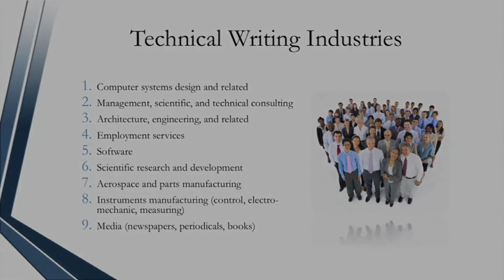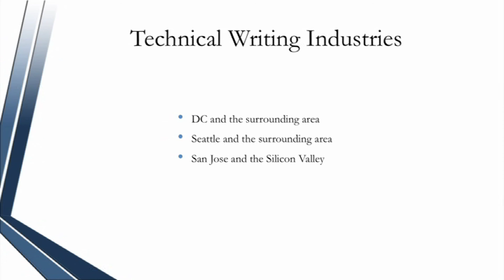Certified Technical Writer - Technical Writing for Different Industries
Welcome to this Certified Technical Writer lesson on technical writing for different industries. In this lesson we will just begin to look at the topic as technical writing covers so many industries and groups. Plus, technical writing varies from function to function and industry to industry.

To learn more about becoming a certified technical writer and earning your technical writing designation, visit our main